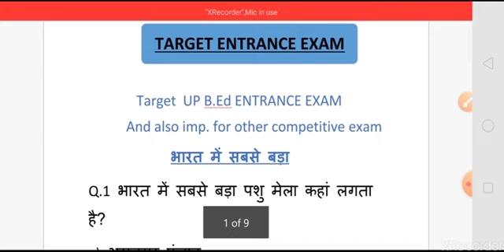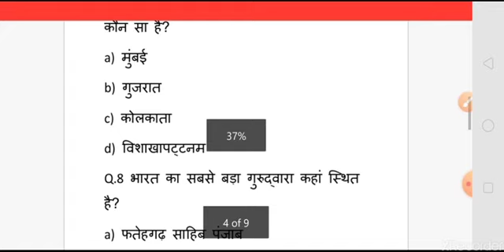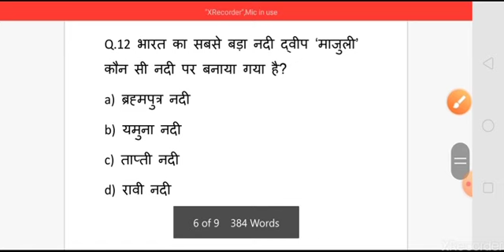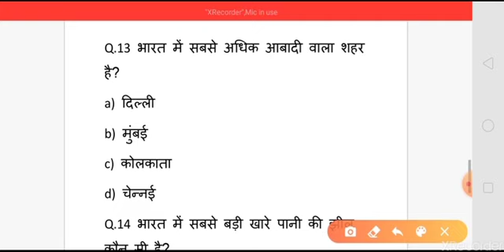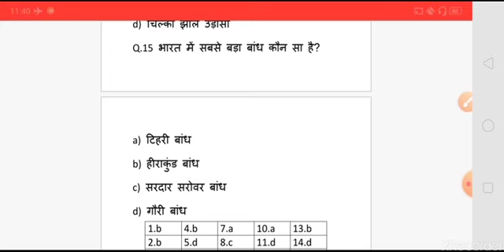UP B.Ed Entrance 2020||G.K.||Practice Set #6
Reasoning Practice sets 👉

upbedentrance Up Bed Entrance preparation
Target Entrance Exam
T_E_E_Bed_Preparation